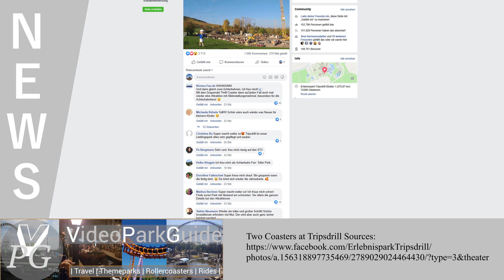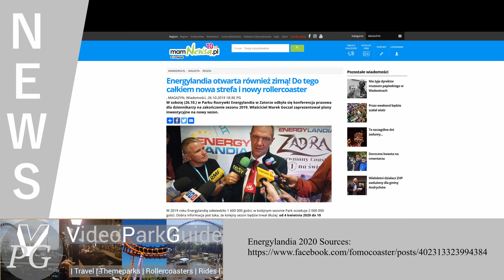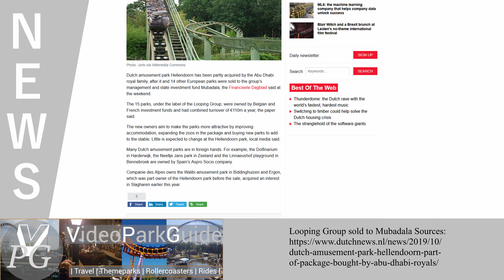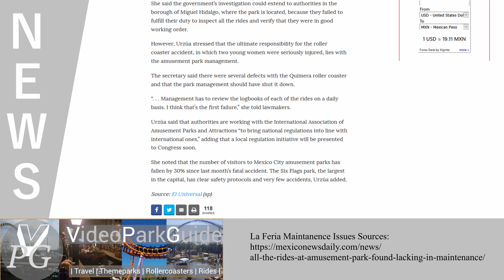Attraction News - Woche 44, 2019 - Tripsdrill, Prater, Energylandia, S&S Axis Concept & mehr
Hier ist eine weitere Ausgabe der wöchentlichen Attraction News mit einem recap der News aus der Woche 44, 2019.

Andere Projekte:
(other projects:)